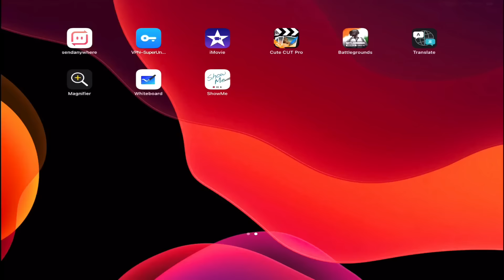This Game Keeps Finding Ways to Disappoint Us • (24 KILLS) • BGMI Gameplay